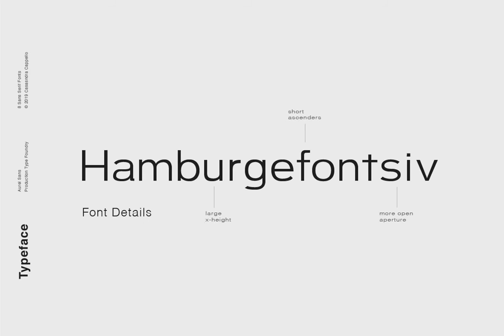Aurel Font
Download Aurel Font at YouWorkForThem

Aurel is an open, modern, sans serif typeface. It has a little bit of irregularity to add personality and can be used for both headers and body copy. This font family includes all Latin characters (including accents), numbers, special characters, and punctuation.

Aurel includes eight fonts in OTF format: four weights and four italics.